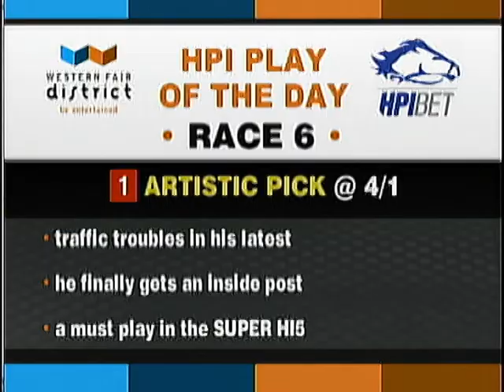Race Day - Monday March 19, 2018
Race Day with Announcer Shannon "Sugar" Doyle